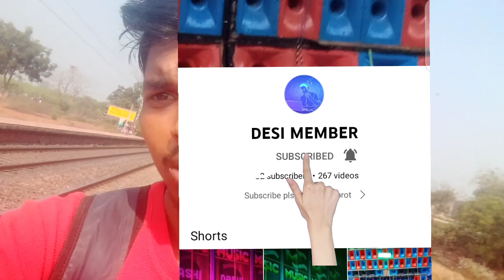Bankura Box Competition 2023 POWER MUSIC VS Diamond Music VS MSB MUSIC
bankura box competition
power music
diamond music
msb music
dj bm vlog